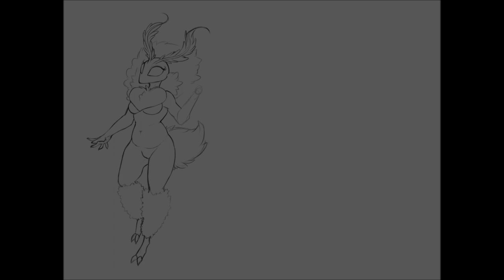Cutie Moth Girl Astraea | Commission | Timelapse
Reference commission for HanahakiBee's cute moth girl, Astraea!~

I love when I get to draw other's unique characters.